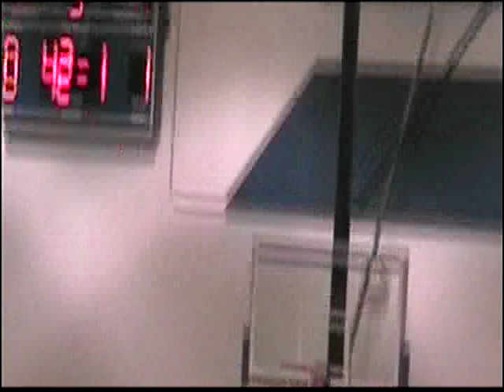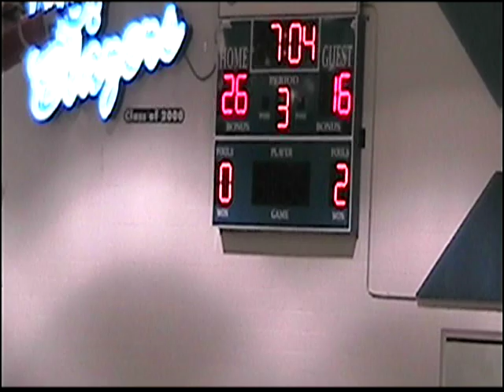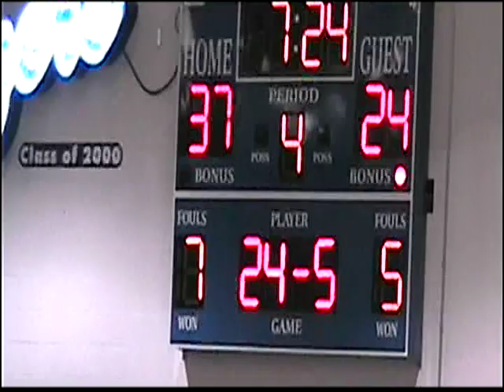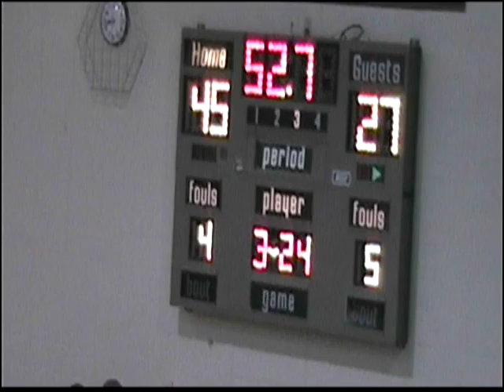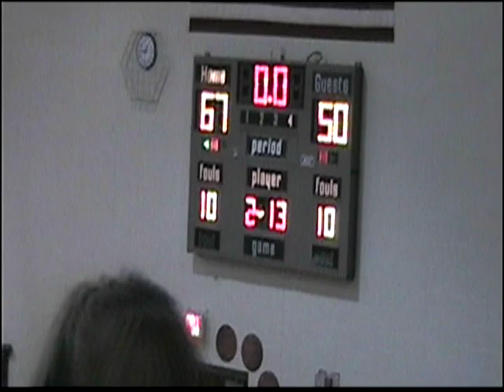Prairie View vs Gardner Edgerton and Spring Hill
2 games, Prairie View Girls basketball vs Gardner Edgerton and following is Prairie View vs Spring Hill, 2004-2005 season